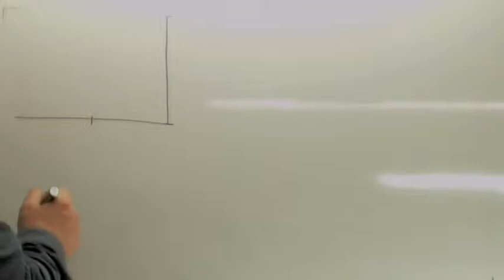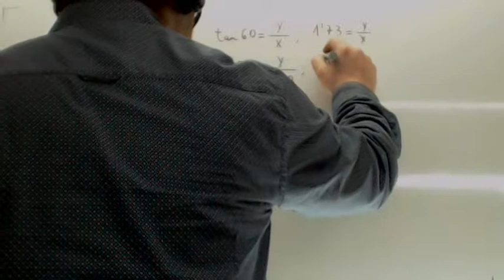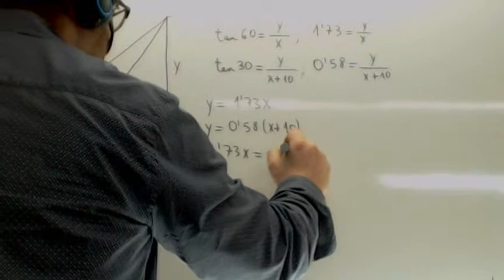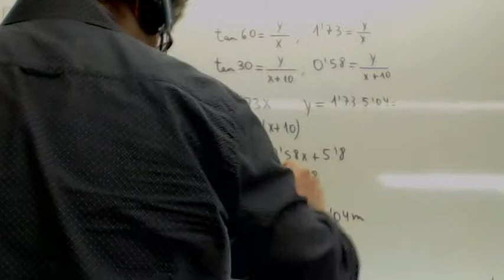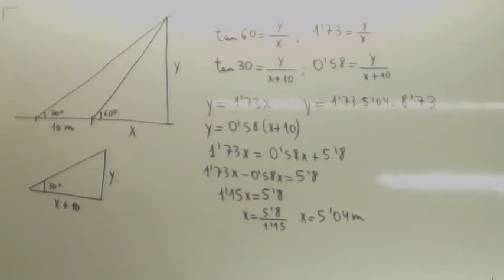Resolucion de triangulos rectangulos Tangente Usero